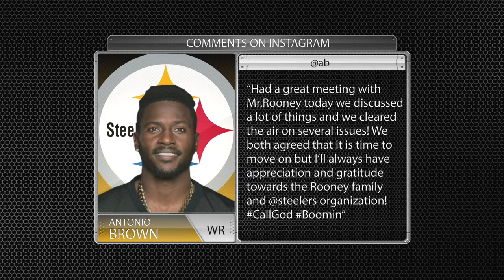NFL Antonio Brown Trade Destinations 2019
Here are our top 5 NFL teams that could trade for Steelers wide receiver Antonio Brown.

Pittsburgh Steelers WR Antonio Brown requests trade. Rumors state that he could play for the 49ers, Jets, Raiders, and even the Patriots.